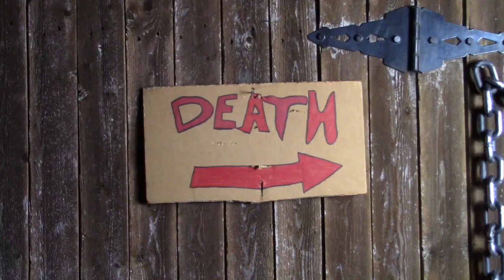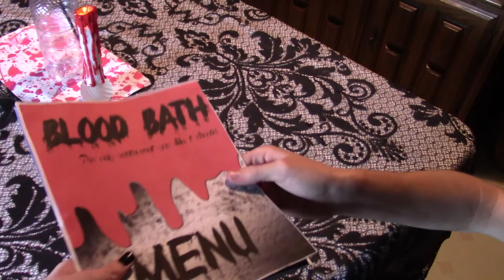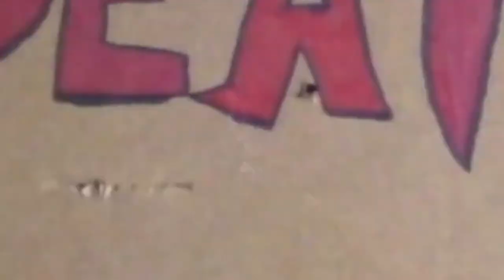Blood Bath | Halloween Restaurant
People are being drawn into a Halloween restaurant in which they are unaware that it could be their last meal.